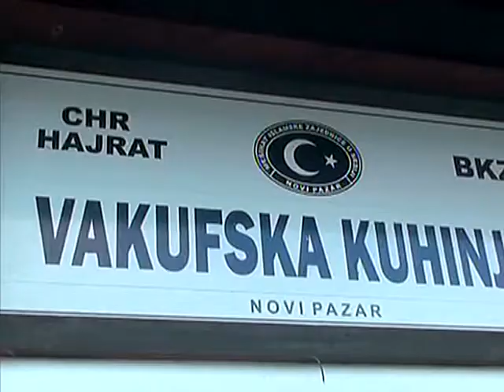Direktor CHR Hajrata gost ramazanske emisije na Sandžak TV